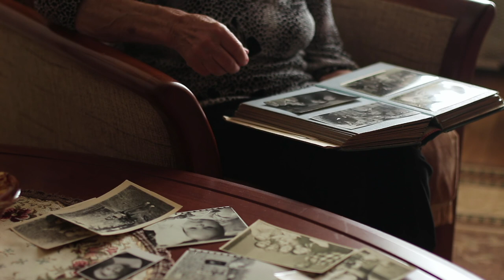Senior Citizen Song - American Roots Songwriter Performer Grant Maloy Smith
A powerful song and message from these award-winning songwriters. How do we think about older people? Do we really see them for who they are?

All instruments and vocals Grant Maloy Smith
Recorded at Suburban Cowboy Studio, Wakefield, RI
Mixed and mastered by Jeff Silverman, Nashville, TN
Palette Records MSP